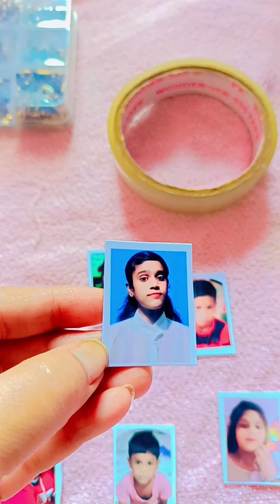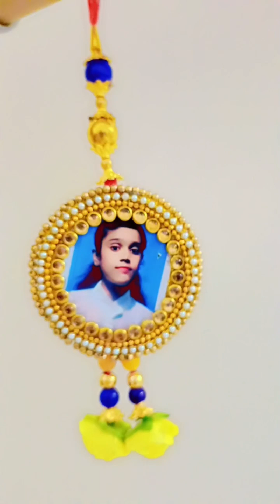प्यारा सा राखी बनाये अपनी बहन के लिए